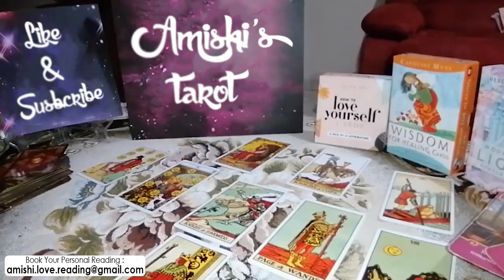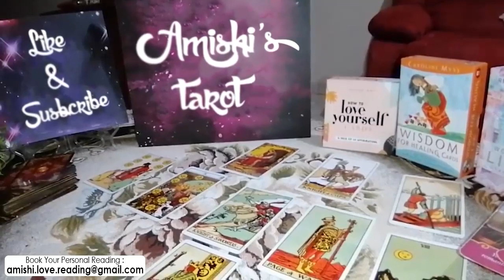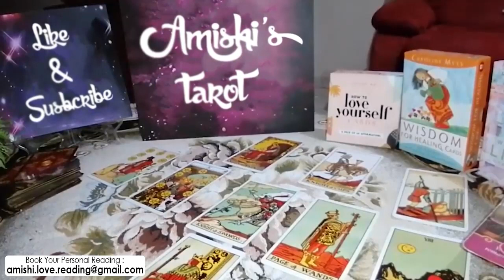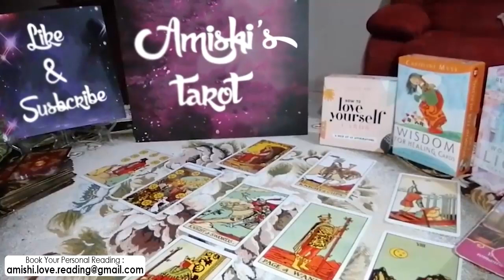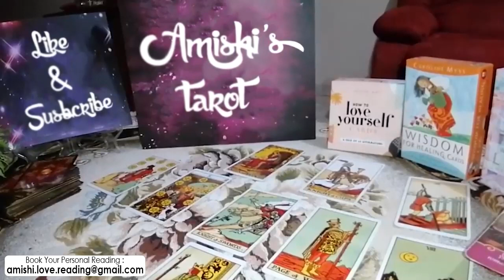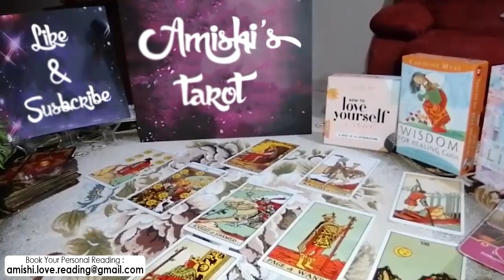CAPRICORN TAROT LOVE READING JUNE 17th- 24th 2021, THIS STRANGE MAN IS VERY DETERMINED ABOUT U